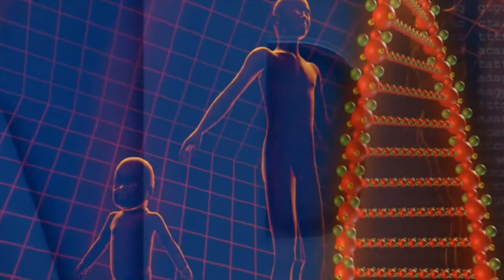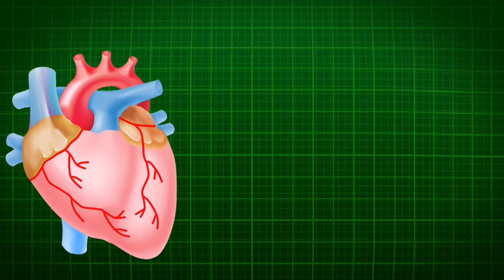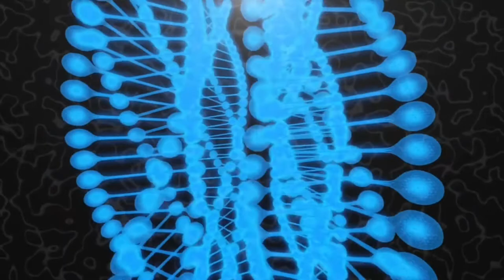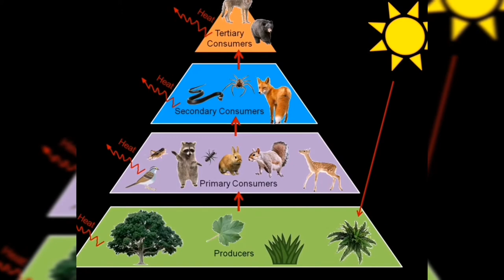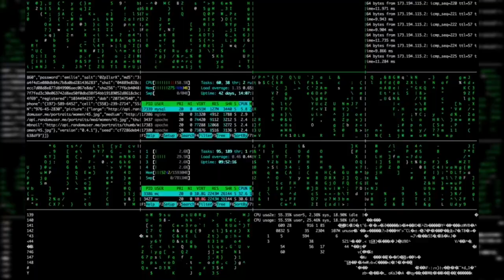What Is CRISPR Technology? | Is China Breeding Super Soldiers?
Are super humans real?
In 2020, US forces claimed that China is breeding geneticaly modified super Soldiers.
What are Super Soldiers or super humans?
What is CRISPR Technology?
What will happen in the world with the invention of this technology.
These are some serious things to be worried about.